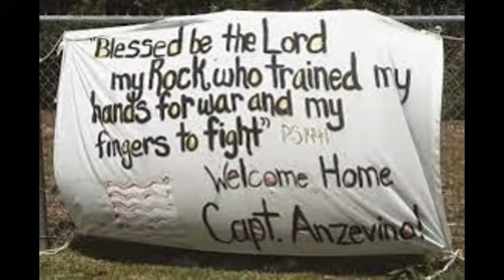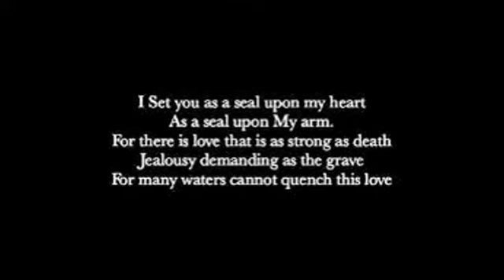Meleki, Meleki, My King Music Video